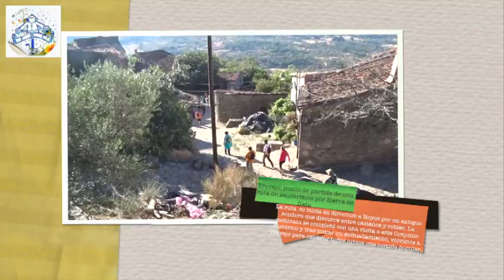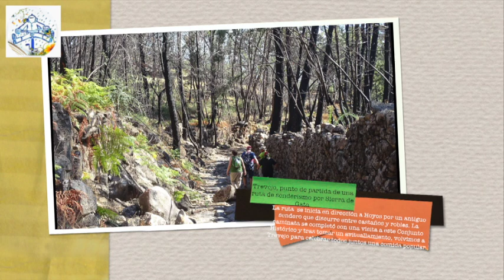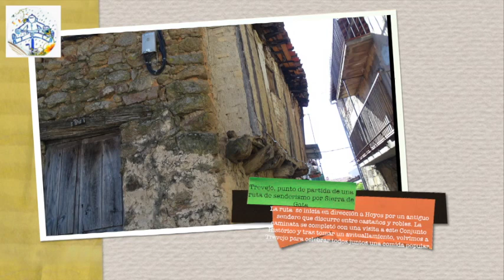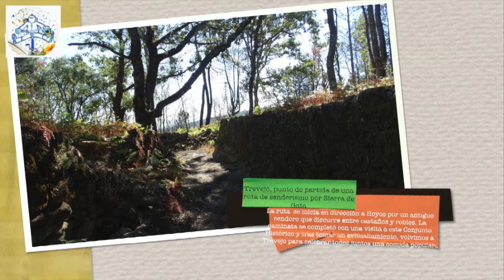Ruta senderista de Trebejo a Hoyos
Trevejo, punto de partida de una ruta de senderismo por Sierra de Gata
La ruta  se inicia en dirección a Hoyos por un antiguo sendero que discurre entre castaños y robles. La caminata se completó con una visita a este Conjunto Histórico y tras tomar un avituallamiento, volvimos a Trevejo para celebrar todos juntos una comida popular.